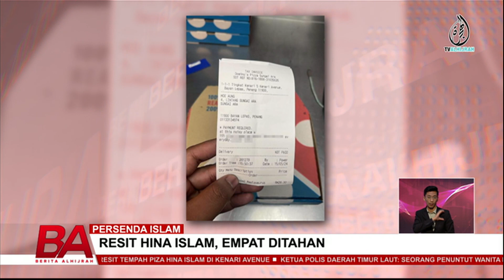PERSENDA ISLAM, RESIT HINA ISLAM, EMPAT DITAHAN